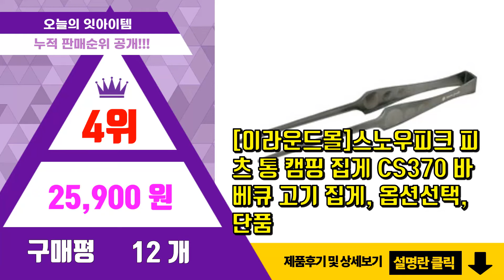[광고]스노우피크 추천 판매순위 Top10 || 가격 평점 후기 비교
❤️❤️❤️요즘 가장 많이팔린 스노우피크 추천❤️❤️❤️
[00:01]
10위. 스노우피크 트렉 700 컵, Titanium [94,000원]

[00:06]
9위. 스노우피크 티탄 싱글 머그컵, 300ml [37,280원]

[00:11]
8위. 스노우피크 파이어 사이드 글러브 바베큐장갑, 2개입 [71,350원]

[00:16]
7위. 스노우피크 티탄 싱글 머그컵 450ml B06XX4G5XT [42,900원]

[00:21]
6위. 스노우피크 티타늄 찹스틱 일반젓가락 20.1cm, 1개, Green [34,460원]

[00:26]
5위. #[snowpeak] 스노우피크 화로집게 N-020   [19,900원]

[00:31]
4위. #[이라운드몰]스노우피크 피츠 통 캠핑 집게 CS370 바베큐 고기 집게, 옵션선택, 단품   [25,900원]

[00:36]
3위. 스노우피크 칼 도마 세트 M L 사이즈 CS-207 CS-208 [52,900원]

[00:41]
2위. 스노우피크 HARP UNIT 스테인레스 하프유닛 CK-025 / Snow Peak IGT [69,900원]

[00:46]
1위. 스노우피크 snow peak 지카로 테이블 3~4인용 ST-050 [376,820원]